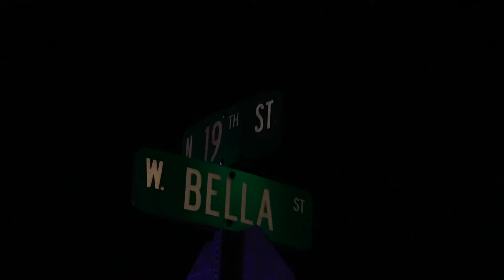Boise Police Investigate Collision with Possible DUI | 4/3/2021